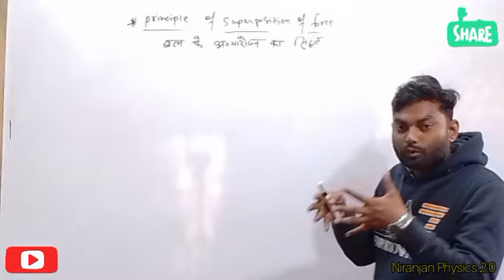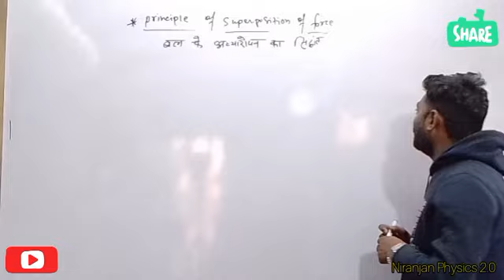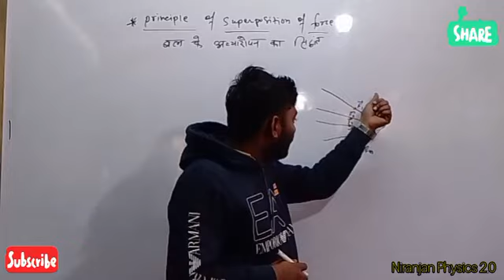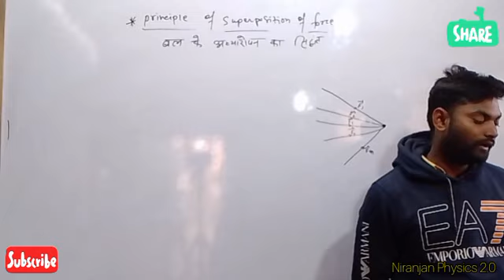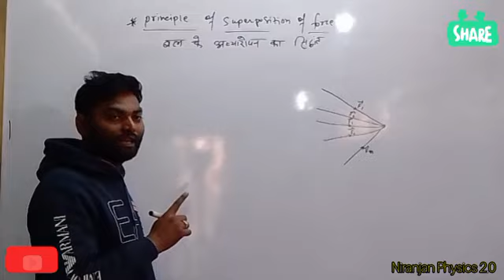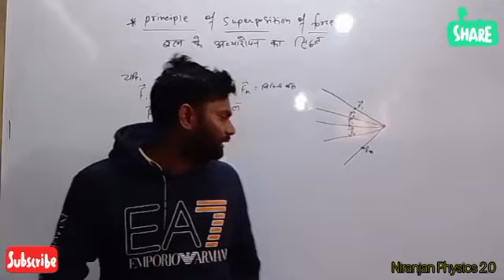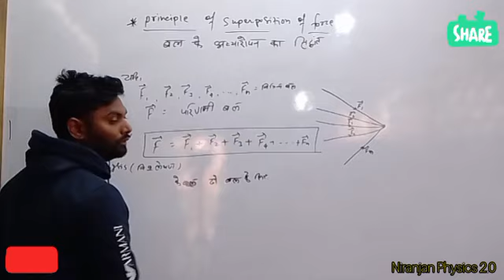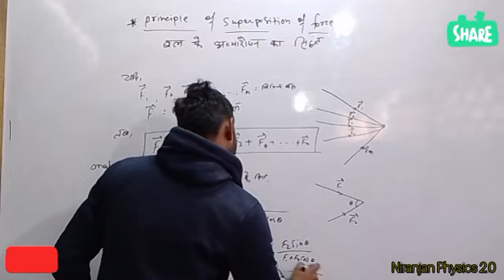Priciple of superposition of force class:-11th